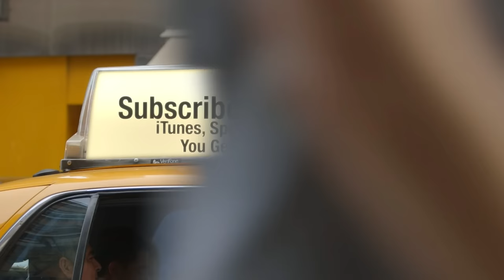Rudy Hates Women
In this jaw-dropping video, Rudy Giuliani stoops to a new low by defending Trump on assault and defamation charges. His blatant disregard for women's rights and his offensive comments show his true colors. It's time to call out Rudy's misogynistic behavior and expose him for the monster he is.